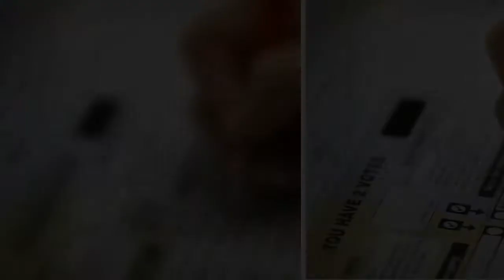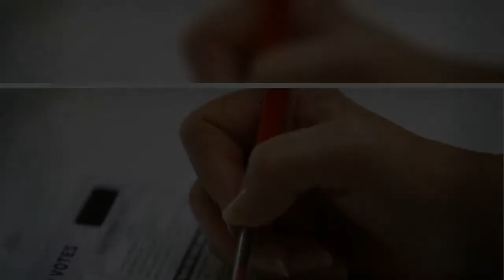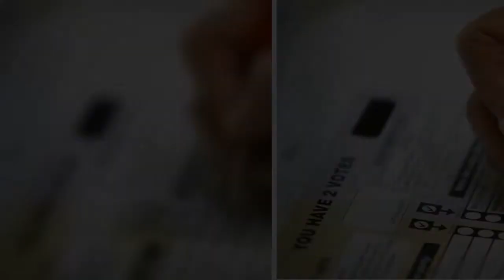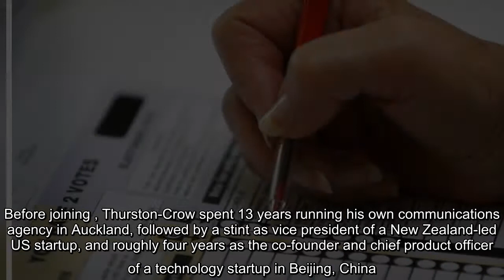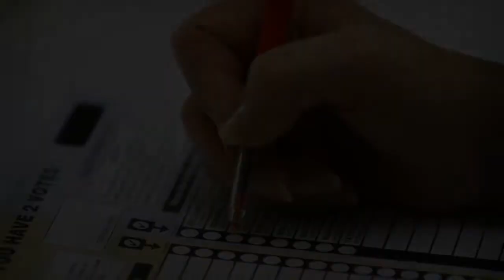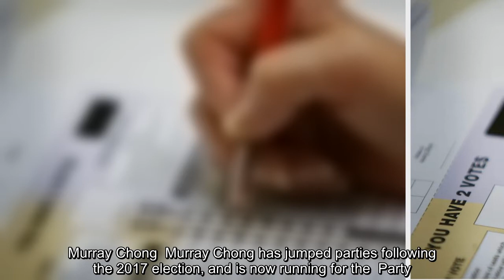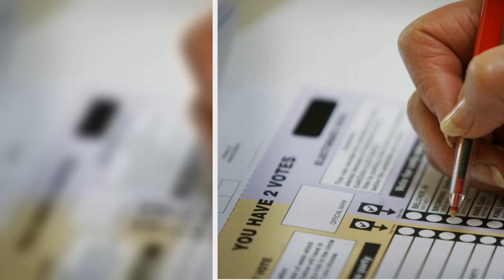Election 2020: New Plymouth electorate candidates